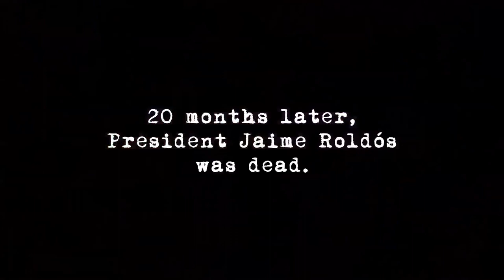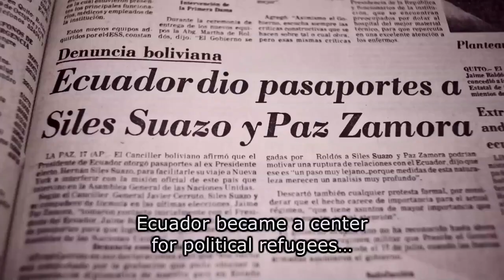LA MUERTE DE JAIME ROLDÓS (The Death of Jaime Roldos) - Trailer with English Subtitles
LA MUERTE DE JAIME ROLDÓS (The Death of Jaime Roldos) - Directed by Lisandra I. Rivera

The history of Ecuador was shaken in 1981 by the sudden death of President Jaime Roldós and his wife Martha Bucaram in a suspicious plane crash.

Described by Gabriel García Márquez as a “president with a generous heart,” Roldós had sought the democratic leadership of a continent that was subject to the power of brutal military dictatorships.

The film examines his two deaths: the probable conspiracy generated by his policy of Human Rights advocacy in the continent, and the Shakespearean drama of his three children, faced with the manipulated image of their parents by a populist party created by members of their own family.

After thirty years of silence, combining investigative journalism and film essay, the film leads us to discover a surprising and unknown chapter in the history of Latin America that resonates deeply in the present.

Now, thanks to the new lines of investigation laid out by The Death of Jaime Roldós, the attorney general of Ecuador, Galo Chiriboga, has decided to reopen the case. Perhaps there are no longer people to accuse, but it remains essential to rethink the historical process, to look back at the past in order to try to construct a different present.